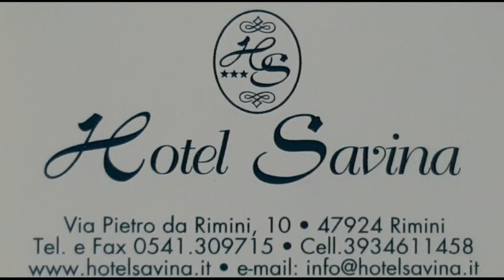Hotel Savina C T